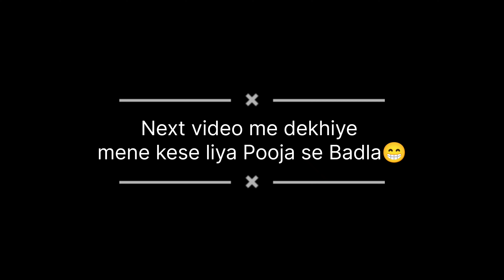Sunday Funday ll Simmi ki masti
Apni Family or apne bacho k sath aap nhi enjoy kar sakte hai ese.